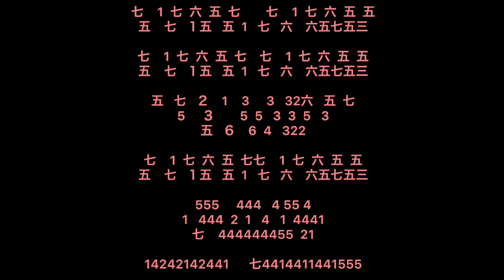Every Breath You Take The Police Japanese Bamboo flute cover 洋楽スタンダード篠笛カバー① 我流数字譜つき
ストーカーちっくな歌詞といえども、やはり名曲中の名曲のポリスの『見つめていたい』。伴奏をつけるのが難しく、無伴奏。サビの発狂的なところは、速すぎるので、テキトーです。
秀勝黒虎７本調子。